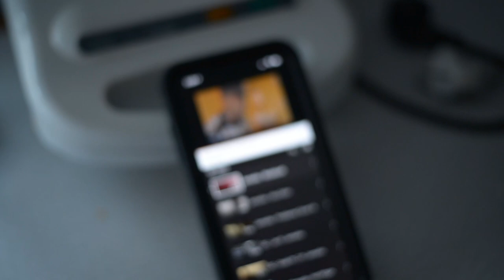GRILLDAYS @RAZORBACK IMPORTS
In case of apocalypse, you need the primal DNA of Reed to survive. See how the guys get through BILKA with a camera. "Store" (big) Rene is dropping by at the IMPORTS house, helping prepare for grill day.

Follow the daily lives of the IMPORTS of Vejle's Triangle Razorbacks. Meet Reed, Niko, Dylan, Ben, Matthias, Steven and Colin from the IMPORTS house, and watch them chase the dream of the Danish National Championship.